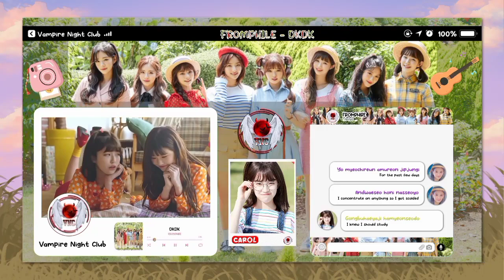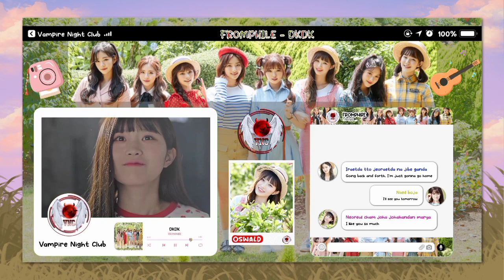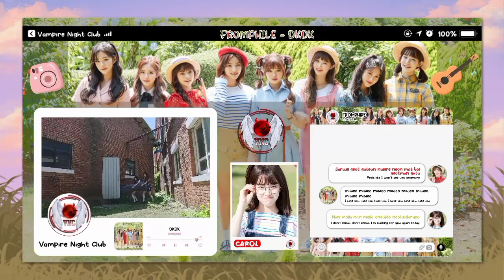[COMEBACK] FROMPHIRE - DKDK | ORIGINAL BY FROMIS_9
𑅆𝐕𝐍𝐂 𝐋𝐀𝐁𝐄𝐋 & 𝐕𝐍𝐂 𝐇𝐀𝐆𝐎𑄱𑄭

Welcome to the official YouTube channel of Vampire Night Club, VNC Official.

Vocal by :
001) 🔱ꦿYᴜᴍᴇ࿑ᵛⁿᶜ࿐(ex) as Jiwon
002) 🔱ꦿKᴏᴍʏ࿑ᵛⁿᶜ࿐ as Jisun
003) 🔱ꦿXᴄʜᴏ࿑ᵛⁿᶜ࿐ as Gyuri
004) 🔱ꦿAʟᴛʜᴇᴀ࿑ᵛⁿᶜ࿐(ex) as Nagyung
005) 🔱ꦿOsᴡᴀʟᴅ࿑ᵛⁿᶜ࿐ as Hayoung
006) 🔱ꦿSʏʀᴀ࿑ᵛⁿᶜ࿐(ex) as Chaeyoung
007) 🔱ꦿCᴀʀᴏʟ࿑ᵛⁿᶜ࿐ as Jiheon
008) 🔱ꦿFᴀɴᴅʀᴀ࿑ᵛⁿᶜ࿐ as Saerom

📀 Audio Editor : Sisi (ex)
🎥 Video Editor : Tae
🧒 Coach : Lian
👩 Manager : Venna

Thank you for support and appreciation ❤️

More about Vampire Night Club